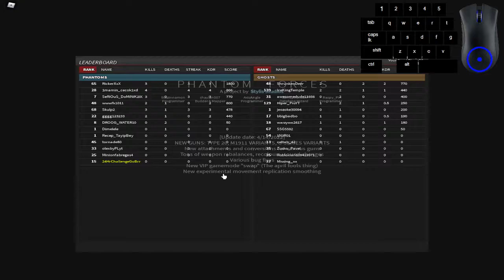that was fast